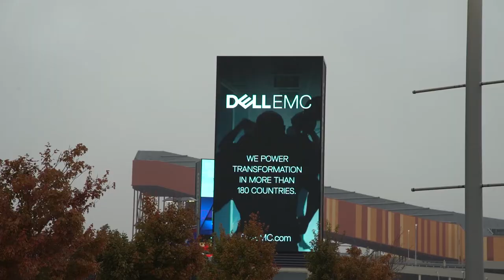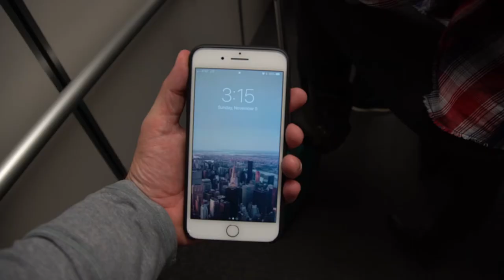NEW ORLEANS, NEW YORK, MIAMI IN 24 HOURS | DAVID MELTZER VLOG #043